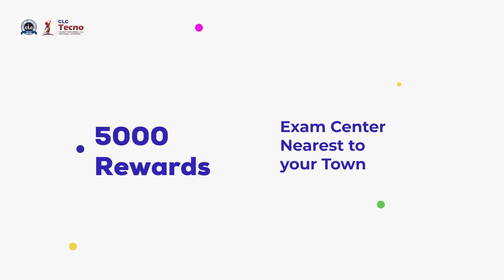CLC Tecno'23 | Talent Exploring CLC National Olympiad 2023 | Upto 100% Scholarship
CLC Tecno'23.
Talent Exploring CLC National Olympiad 2023
for Rajasthan & Haryana
Who can Apply : Class 5, 6, 7, 8, 9, 10, 11 & 12 Science
📝 Insight into Exam Pattern
🧠 Chance to Show your Talent
✔️ Reality Check
Exam Dates : 13 Nov. | 20 Nov. | 27 Nov.  |  4 Dec. 2022
Exam Time : Morning 11:00 AM - 01:00 PM (Sunday)